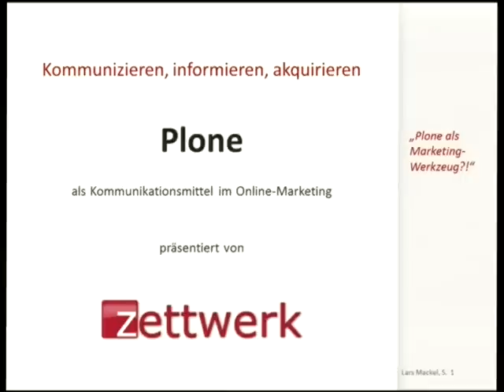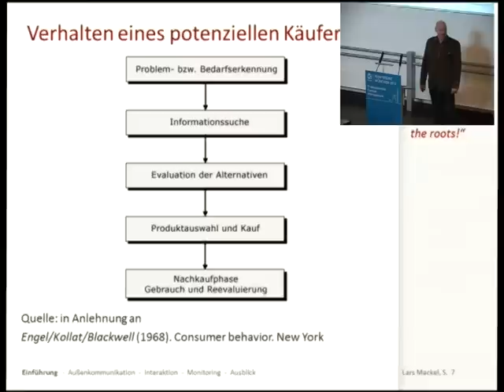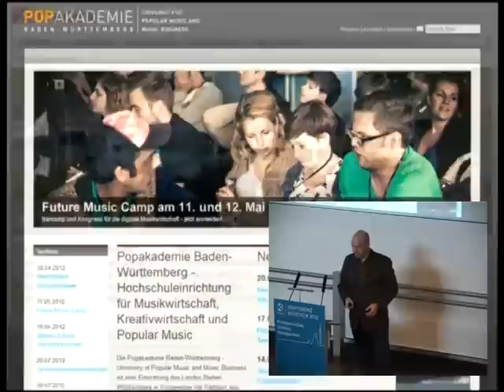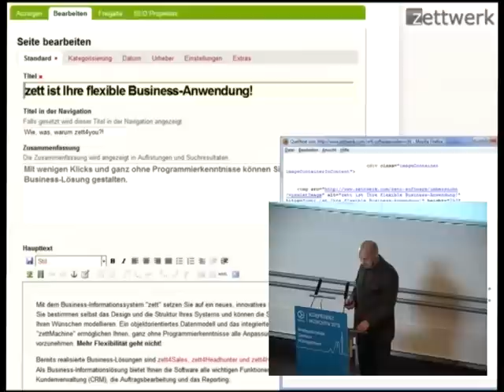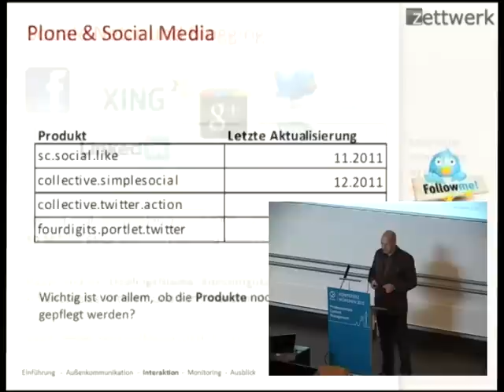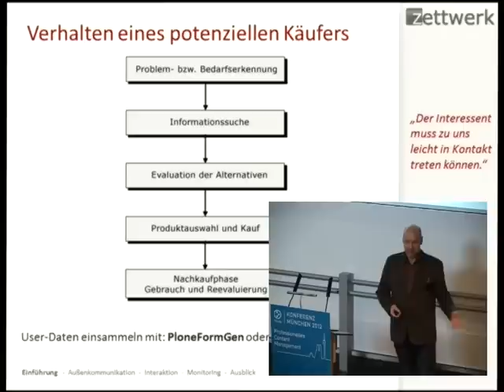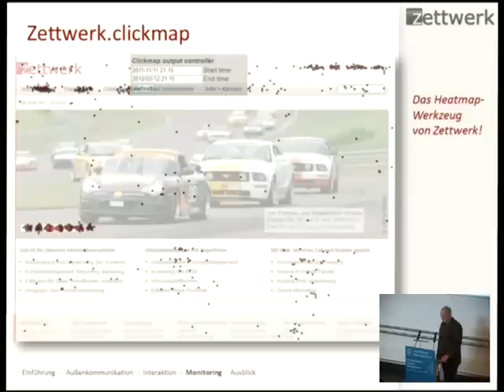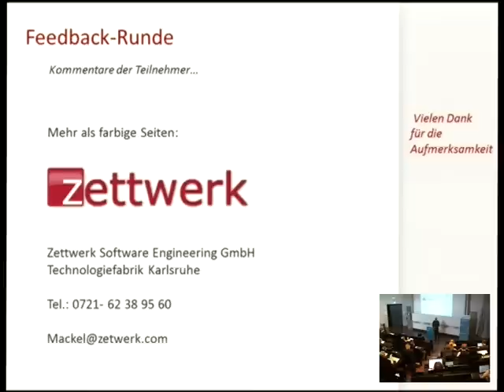Lars Mackel: Plone als Kommunikationsmittel im Online Marketing (Plone Konferenz München 2012)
Plone bietet für die tägliche Arbeit im Online Marketing eine Vielzahl an Werkzeugen, z.B. für Suchmaschinenoptimierung, Social Media und die Interaktion mit Nutzern auf der Webseite. Ziel des Vortrags ist es, einen Überblick zu geben, wie Plone unterschiedliche Tätigkeiten und Aufgaben im Online Marketing bereits jetzt unterstützt und in Zukunft unterstützen könnte.

Unter dem Begriff Online Marketing werden verschiedene Marketing Aktivitäten im digitalen Bereich zusammengefasst. Plone bietet hier Unterstützung durch verschieden Tools für unterschiedliche Aufgaben, wie Suchmaschinenoptimierung (SEO), Social Media Marketing u.a. So sind im Bereich der Suchmaschinenoptimierung Elemente wie Seitentitel, Überschriften, Seitenbeschreibung und die Seiten-URL wesentliche Bausteine, die Plone bereits durch den Aufbau der Seiten vorgibt und somit ganz automatisch die Seitenoptimierung unterstützt. Zusätzliche Tools bieten noch viele weitere Optionen für die erfolgreiche Optimierung. Auch im Bereich Social Media und Interaktion kann Plone einiges bieten. Neben dem integrierten Blog auf der eigenen Webseite und der Abonnement-Funktion für Ordner und Suchergebnisse per RSS gibt es auch Formulare und Umfragen zum Einbinden in die Seite sowie eine Kommentarfunktion. Zudem sind bereits erste Erweiterungen für Plone verfügbar, mit denen Inhalte der Webseite auch über andere Plattformen (wie beispielsweise auf den Social Media Plattformen Twitter, Facebook, etc.) verbreitet werden können. Dies sind nur einige der vielen Möglichkeiten, um Nutzer mit einzubinden und aktiv an der Gestaltung des Inhalts teilhaben zu lassen. Ziel dieses Vortrags ist es, einen Überblick zu geben, wie Plone unterschiedliche Tätigkeiten / Aufgaben im Online Marketing bereits jetzt unterstützt und weitergedacht, künftig unterstützen könnte (Ideen für weitere Funktionen).

Lars Mackel studierte Informatik und Entrepreneurship in Karlsruhe. Seit mehr als 16 Jahren ist er in geschäftsführender Funktion in der IT-Branche tätig. Zunächst innerhalb des vormaligen Unternehmens, einem IT-Systemhaus, das  im Rahmen einer strategischen Neuausrichtung auf den Bereich Software-Engineering zur Firma Zettwerk umfirmiert wurde.
Insbesondere konnte sich Lars Mackel im Tätigkeitsfeld eines Software-Systemhauses einen Namen machen. Bereits 2001 konzipierte er ein eigenes Content Management System, seinerzeit programmiert mit Perl, das 2002 auf der Messe IT-Plus in Stuttgart der Öffentlichkeit vorgestellt wurde. Das Produkt lieferte die Grundlage für die heutigen Lösungen der Zettwerk im Bereich eLearning und Business-Informationssysteme (CRM) auf Basis von Zope/Plone.  Zu den fachlichen Schwerpunkten von Lars Mackel zählen sowohl die Konzeption und Auswahl von geeigneten Plattformen und Tools, als auch die 'gelebte' Realisierung von Wissensmanagement im Unternehmen.

Kathrin Katzmaier studierte an der Dualen Hochschule in Mannheim internationale Wirtschaftsinformatik und verbrachte zwei Semester im Ausland - ein Theoriesemester in Spanien und ein Praxissemester in Griechenland. Bereits im Studium arbeitete sie während der Praxisphasen im Marketing und der Partnerbetreuung mit. Seit 2011 ist sie für die Firma Zettwerk in Karlsruhe tätig und betreut dort die Bereiche Marketing und Sales.